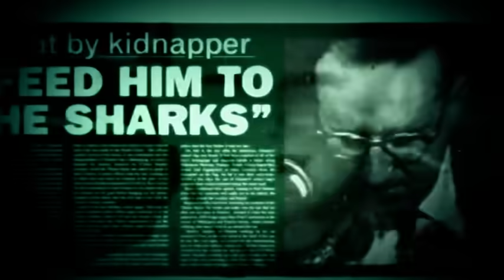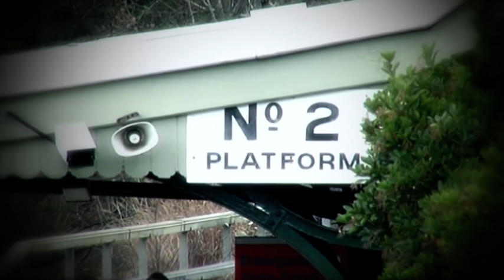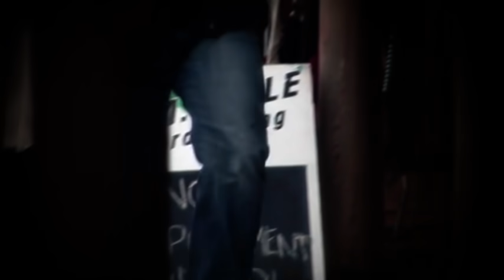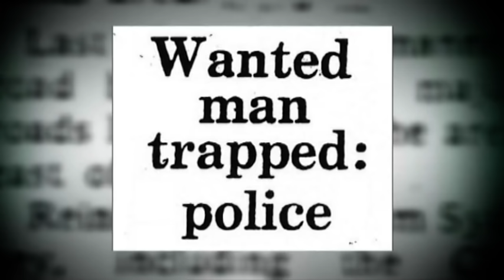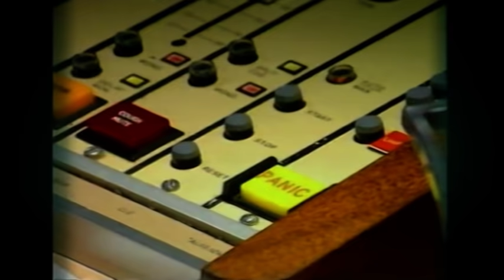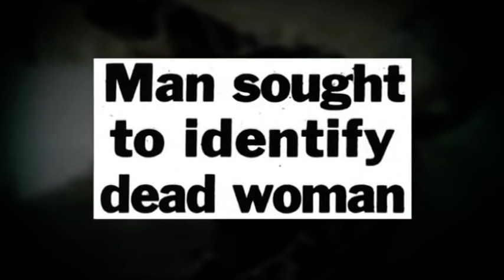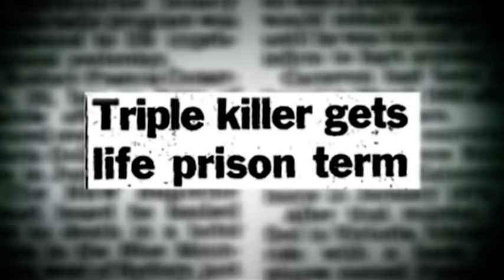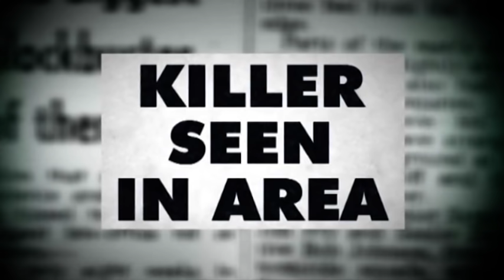Australian Crime: The Search for Justice | Full Episode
Rodney Francis Cameron was dubbed 'The Lonely Hearts Killer' after he used a radio match-making program in 1990 to lure an unsuspecting woman to her death. Incredibly, he had only just been released from prison for two other killings in 1974. Cameron's psychopathic tendencies appeared early in his life.

Hosted by respected journalist, Steve Liebmann, CIA uncovers the true stories behind these cases through chilling re-enactments and access to the key detectives, family members and witnesses involved.